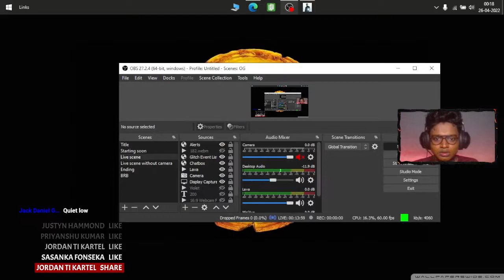Back to the Woods for more ALAN WAKE!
I appreciate you joining in for sometime. Streaming only out of passion.

Don't miss out on any an updates!

Top Star Sender:
Jay Bourne
Marco Mendoza
Sebastián Olvera Vargas

Stream #269

Add me in these platforms for more action!
Valorant: Alcatraz#ALCTZ
Epic Games: Alcatraz_363
Steam: ALCATRAZ_363

Views on FB: 116
Comments: 68